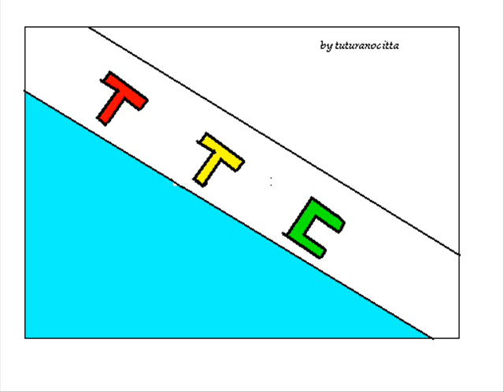Alunni del sole - Maddalena (1978)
straordinario pezzo dall'LP "Liù"